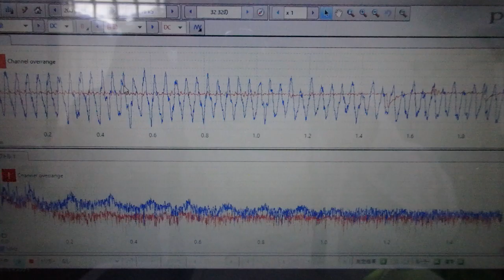メガヘルツの超音波発振制御プローブを利用した実験動画 ultrasonic-labo